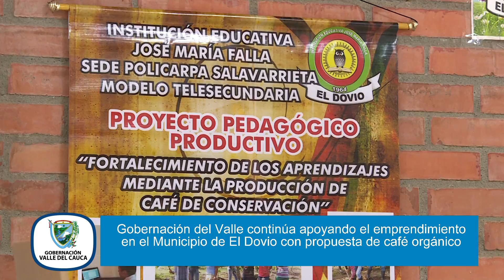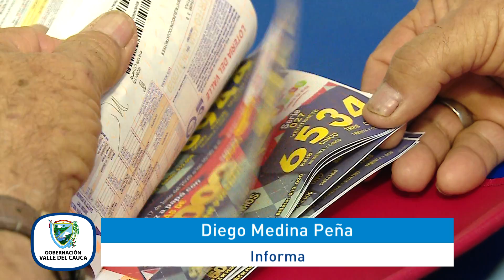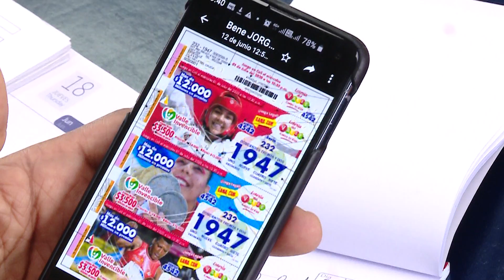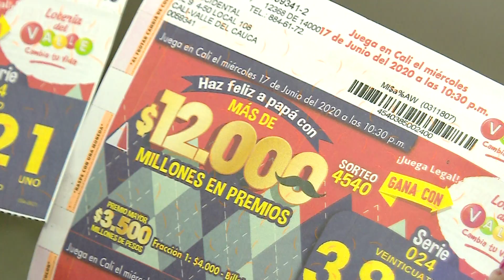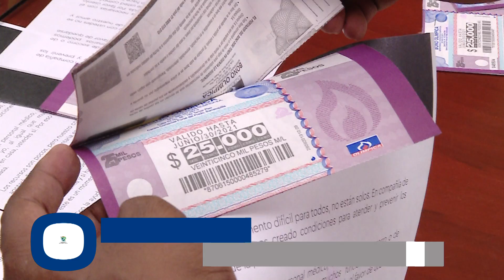Conectados con el Valle 17 de agosto NOCHE